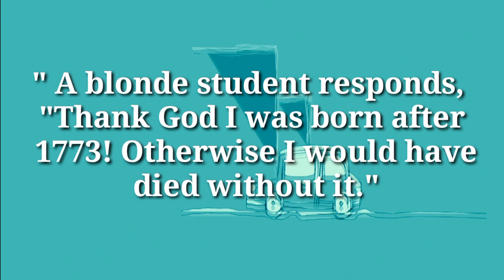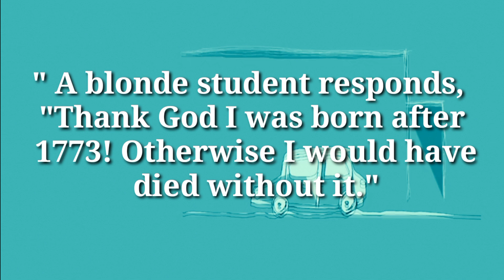😅 Best Funny Joke:Two blondes fell down a hole. One said, "It's dark in here...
This is the funniest joke of the day. We post dad jokes, clean jokes, blonde jokes, funny stories and little Johnny jokes.

Enjoy! What else can I say!

chilli Jokes
LOL Jokes
Jokes Compilation
#🤣Daily Jokesg